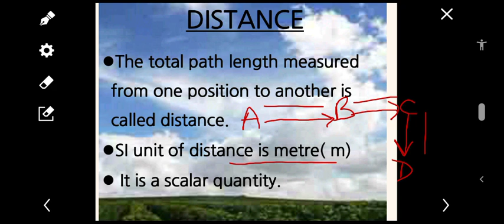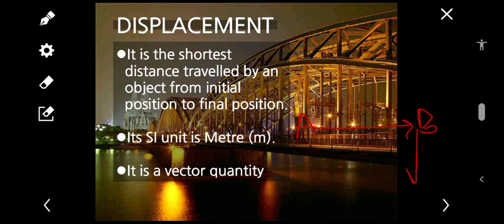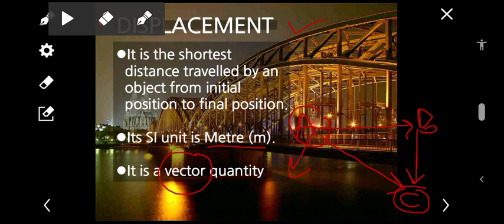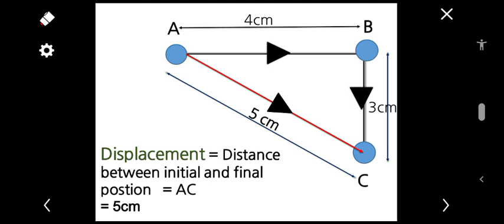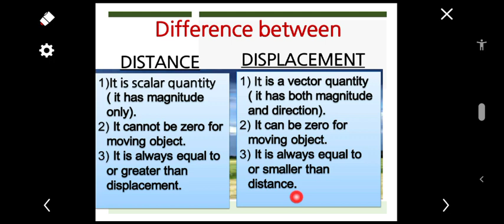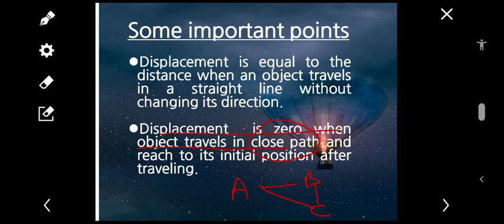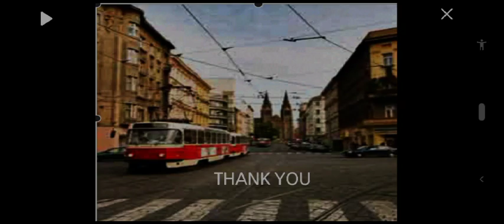Distance and displacement.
Distance:
*Measurement of total path length travel by the object is called Distance.
* Its SI unit is meter(m).
* It is scalar quantity( as it has magnitude only)
* It cannot be zero for moving object.
* It is always greater than equal to the displacement.

Example: If the object travels 4m from A to B  and 3 m from B to C, then its distance is
 4+3= 7 m

Displacement
* The shortest path travelled by the object from initial position to final position in a  definite direction is called displacement.
* Its SI is meter (m).
* It is a vector quantity( as it has magnitude as well as direction)
* It can be zero for moving object( when object moves in close path)
* It is always smaller than equal to displacement.

Reference
Science  NCERT ch8 motion class 9.